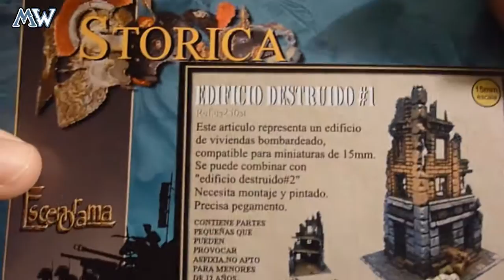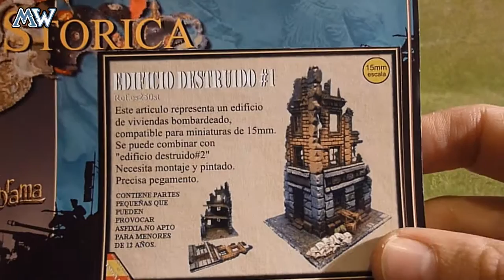Edificio Destruido :: Escenorama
Revision de uno de los edificios destruidos de la serie Storica para 15mm del catalogo de Escenorama.